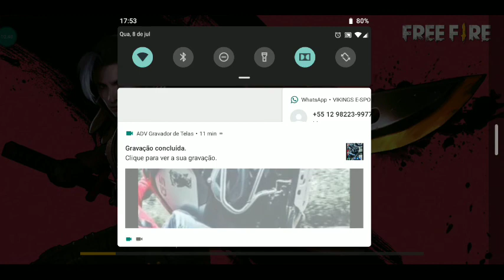X1 com DTX BOQUINHA PT2